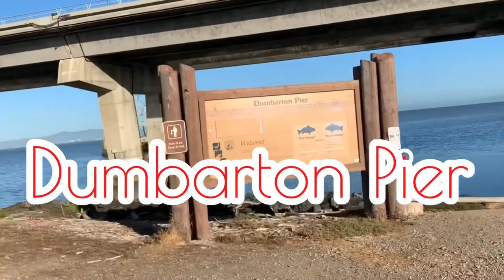How TO Make Bike Trailer / Test Drive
How To Make Bike Trailer/ Test Drive, How To Make Bike Trailer  cart for bicycle at home using food-up chair from Walmart and wheels from Harbor Freight. DIY fishing cart for bicycle made easy.